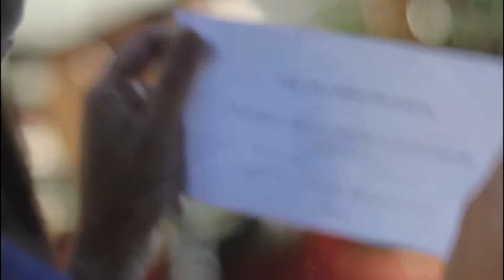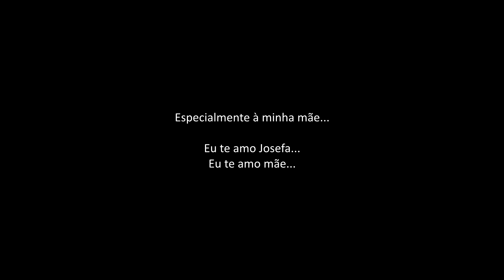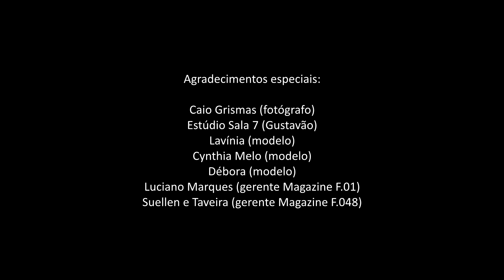Oração do Bebê :: Andrei Melo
MAis novo vídeo apresentado! Espero que gostem